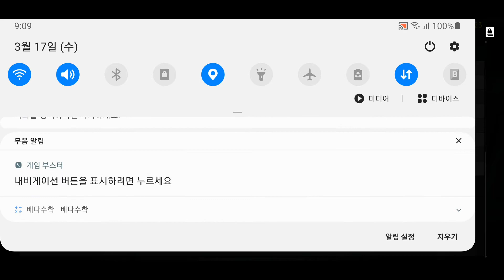Infinity ops Assult Rifle battle in death match 17th Mar 2021 - 01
Battle in death match with redemption 0 upgraded. Just attached 15% increase rate of fire.